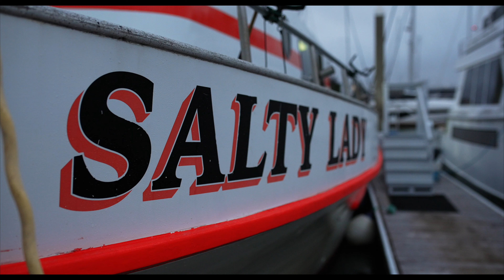Salty Lady Sport Fishing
Sport fishing trips out of the Sausalito Bay, in marin county